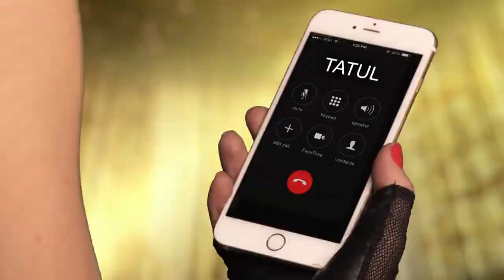DJ DAVO FT TATUL AVOYAN ZANGUM EM OFFICAL 2017